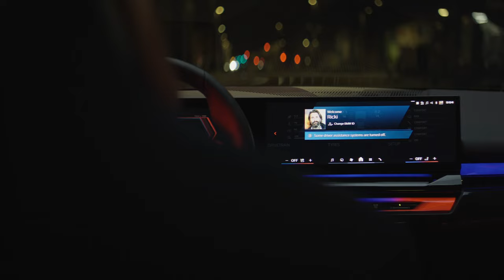FIRST LOOK | THE NEW BMW M5 TOURING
The M5 Touring has finally arrived.

A rarity in today’s automotive landscape, this performance tourer combines performance, presence and practicality for the enthusiasts looking for the M experience without compromising on load space. For the third time in the 40 year-long history of the M5 you now have a choice of a Sedan or Touring variant. ​